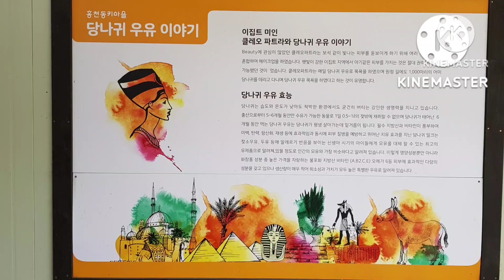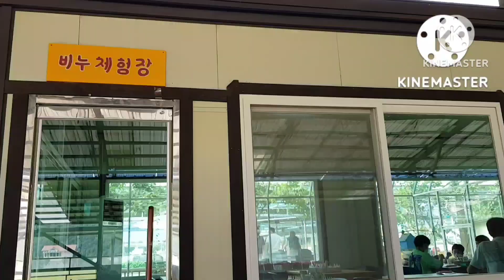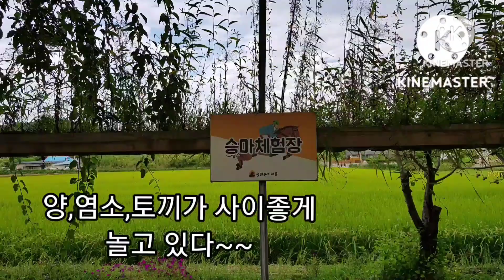전유진 "일어나"~~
*홍천동키마을~~